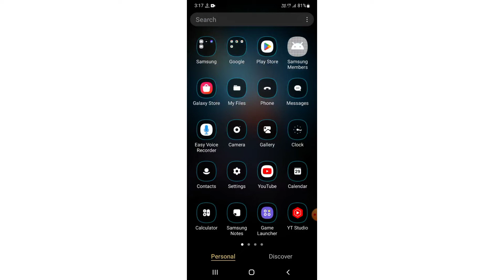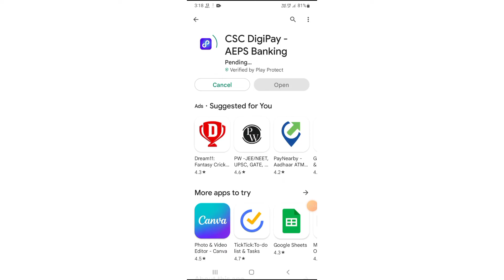Digipay Request header format invalid | DigiPay Unable to validate user info invalid Solved